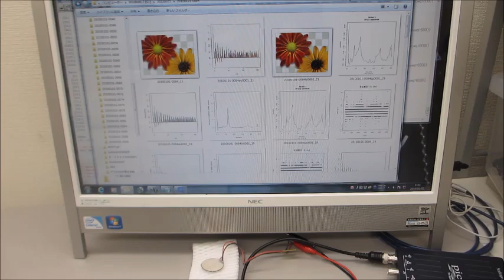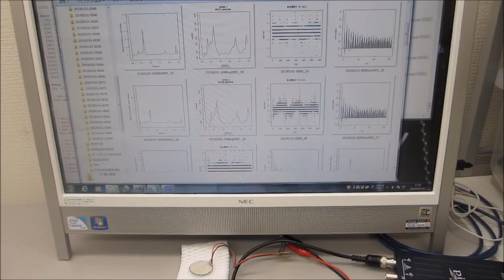圧電素子のダイナミック特性を評価する技術（超音波システム研究所）